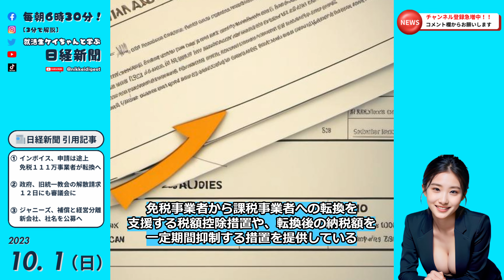【3分で解説】就活生ケイちゃんと学ぶ日経新聞 2023.10.1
☀忙しい朝、日経新聞の最新情報を1分で要約します！
主要ニュースをチェックし、お仕事に生かして下さい！
※就活生のための一歩先を行く情報を提供することで、
あなたのビジネススキルを磨き、就職活動を成功に導きます！

📰日経新聞 引用記事
インボイス、申請は途上
免税１１１万事業者が転換へ

政府、旧統一教会の解散請求へ調整
１２日にも審議会に

ジャニーズ、補償と経営分離
マネジメント新会社、社名を公募へ

【動画目次】
0:00 自己紹介
0:03 インボイス、申請は途上
0:56 政府、旧統一教会の解散請求へ
1:51 ジャニーズ、補償と経営分離、社名を公募へ
2:45 いってらっしゃい